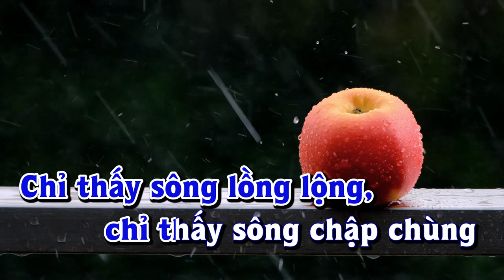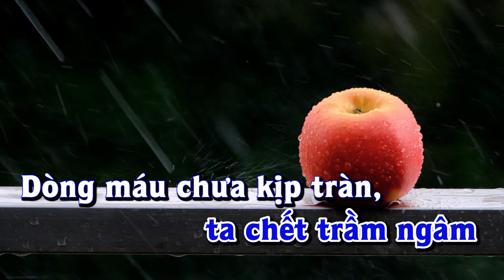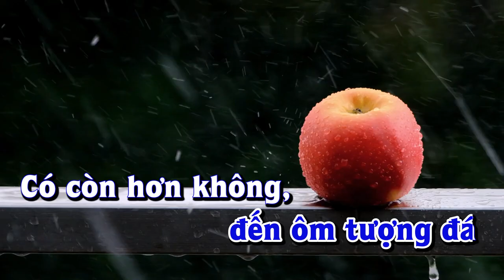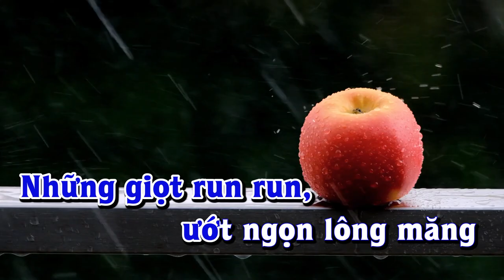Karaoke - THÀ NHƯ GIỌT MƯA Tone Nam | Lê Lâm Music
Lê Lâm Music KaraokeTHÀNHƯGIỌTMƯAToneNam
KaraokeNhạcSốngTHÀNHƯGIỌTMƯAToneNam